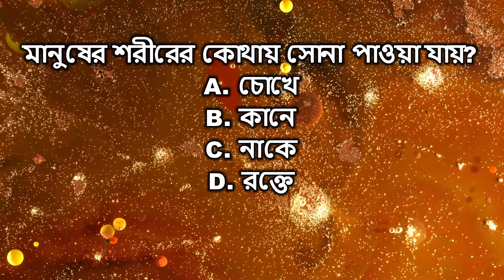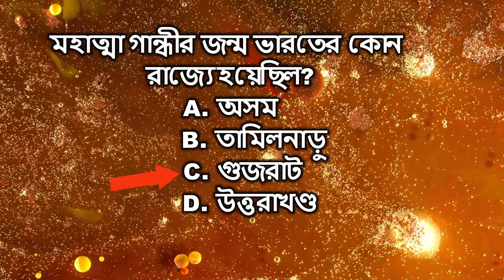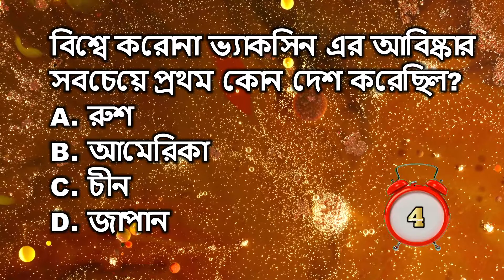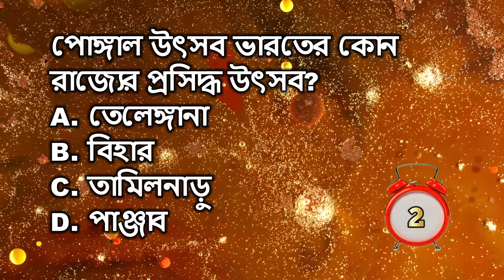Gk Questions and Answers/Dhadha|General Knowledge|বাংলা ধাঁধাঁ/Sadharon Gyan original সাধারন জ্ঞান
মহাত্মা গান্ধীর জন্ম ভারতের কোন রাজ্যে হয়েছিল? ? sadharon gyan sadharon gyan 2022sadharon gyan bangladeshBangla General Knowledge/Bengali Gk/Quiz/India Gk/GK BANGLA GYAN

আজকে কয়েকটি সাধারন জ্ঞান প্রশ্ন উত্তর দেওয়া হল । উত্তরগুলি
জানতে হলে ভিডিওটি দেখুন ।আমাদের এই চ্যানেলে সাধারন জ্ঞান বিষয়ে ভিডিও আপলোড করা হয় ।
my channal.সাবসক্রাইব করে সাথেই থাকুন ।

সাধারণ জ্ঞান,সাধারণ জ্ঞান প্রশ্ন উত্তর ভারত
সাধারণ জ্ঞান বাংলাদেশ
সাধারণ জ্ঞান প্রশ্ন ও উত্তর ২০২২
সাধারণ জ্ঞান সাম্প্রতিক বিষয়াবলী
সাধারণ জ্ঞান আন্তর্জাতিক বিষয়াবলী
ধাধা ও উওর,ধাঁধা প্রশ্ন ও উত্তর